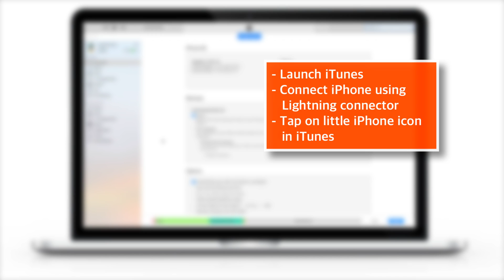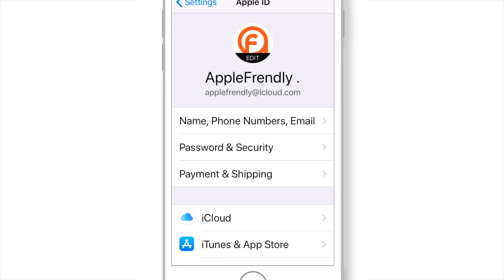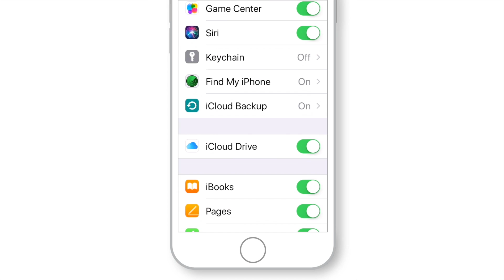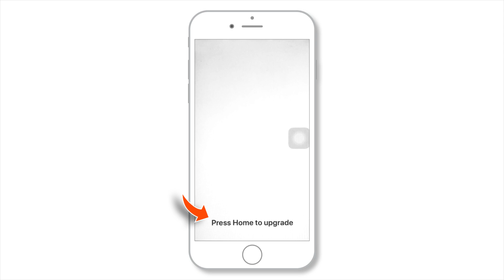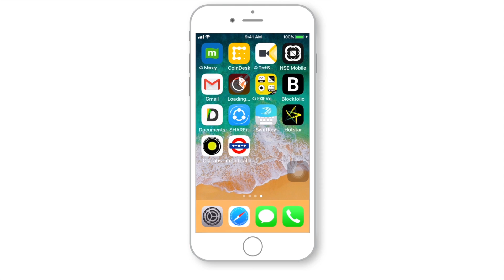How to Backup & Restore iPhone using iTunes [2018] - Step-By-Step!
Learn how to Backup and Restore iPhone using iTunes step by step, in this tutorial. Backup and Restore iPhone process can be confusing sometimes. I tried making it easy. This tutorial will also help you to move photos, messages etc. to new iPhone. So, I hope restoring iPhone from backup shouldn’t be an issue for you after watching this tutorial.

So, I hope this tutorial helps to learn How to Backup and Restore iPhone using iTunes.

➤ How to Backup and Restore iPhone using iTunes?

1. First, to restore your iPhone you need to back it up to iTunes. You can tap on BACK UP NOW button to backup iPhone. Also, checkout my tutorial [link above] ‘How to Backup iPhone to Computer’ which beautifully explains the difference between Encrypted and Non-Encrypted backup.

2. Once your iPhone is backed up to iTunes, you can tap on RESTORE button to start restoring your iPhone. Always choose the latest backup before restoring.

I hope this step by step Backup and Restore iPhone tutorial will be helpful.
Also, do not forget to checkout my another tutorial, How to Backup iPhone! [Link above]

➤ P L A Y L I S T S  &  V I D E O S (you might like:)

➤ What is AppleFrendly?

It is a place for you to learn everything about iOS, iPhone, iPad, MacOS and Mac.

Thank you for visiting my channel. Hope this How to Backup & Restore iPhone using iTunes tutorial helps.